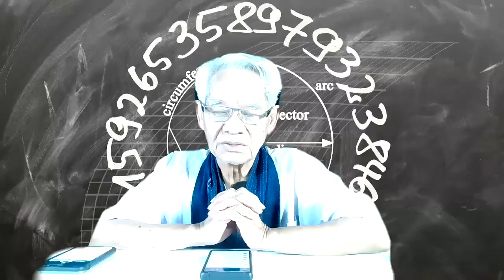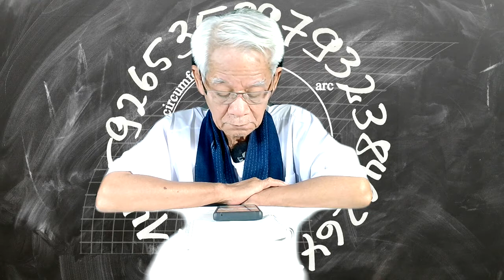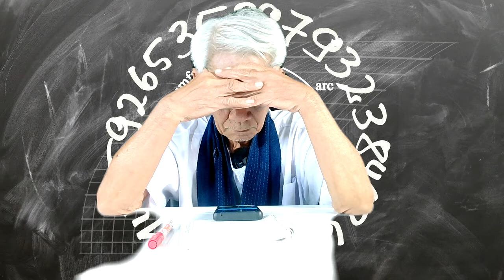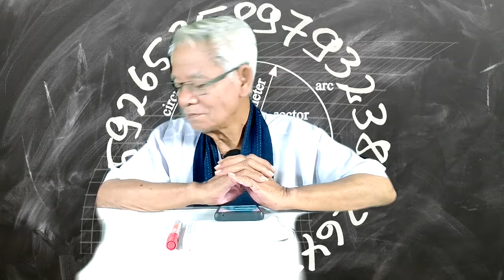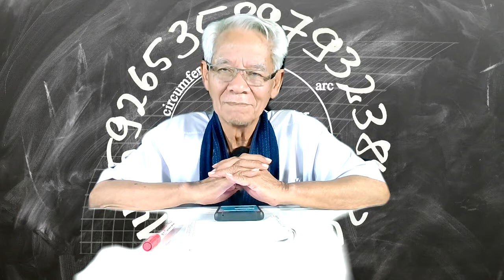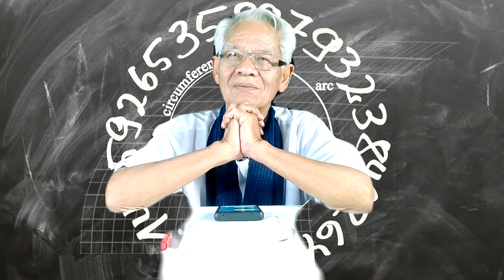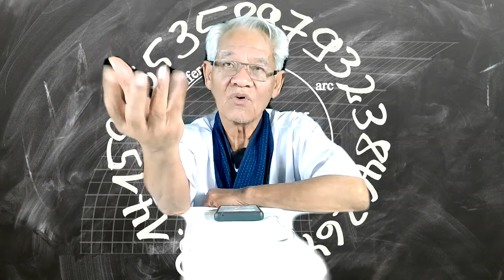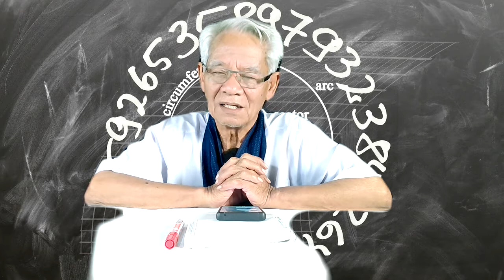แลกหมัด / New knowledge in 21st century I LMElaw I 05ธค63 I 24Hrs